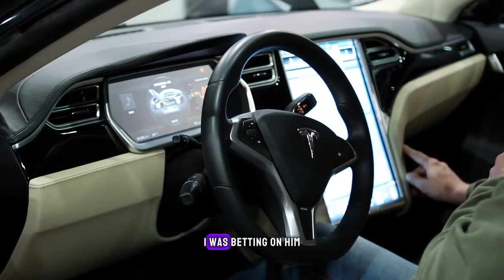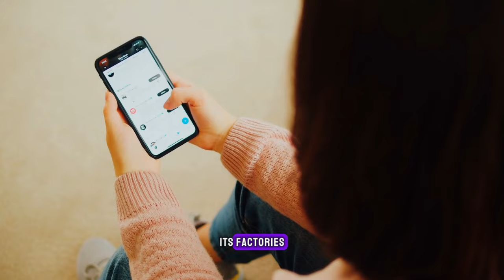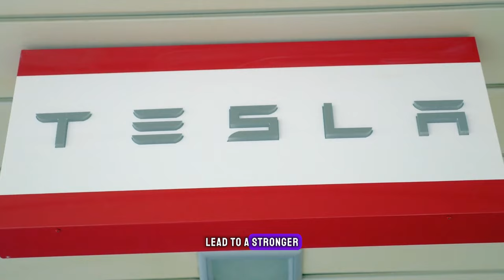Ron Baron: Tesla Is UNSTOPPABLE And Will Bounce At THIS Price Level!